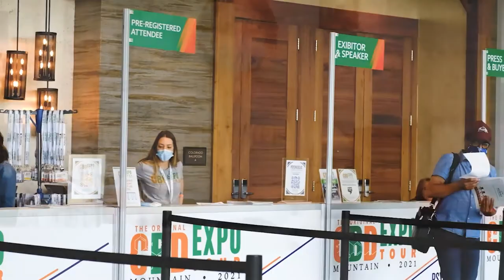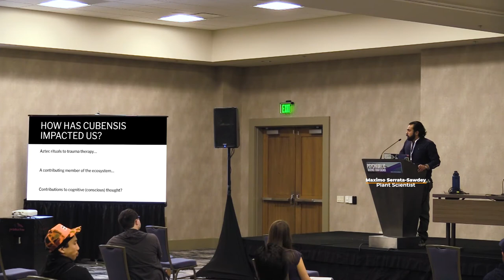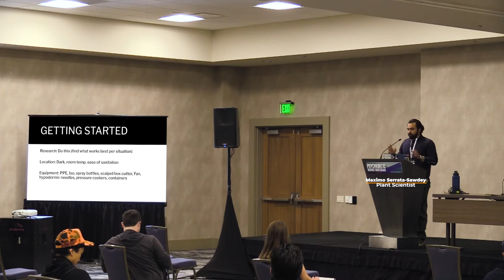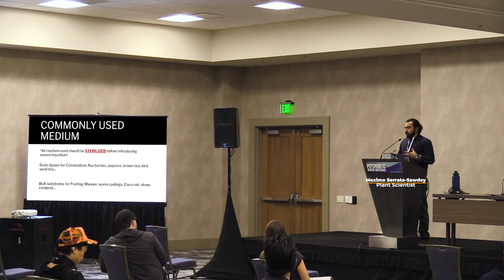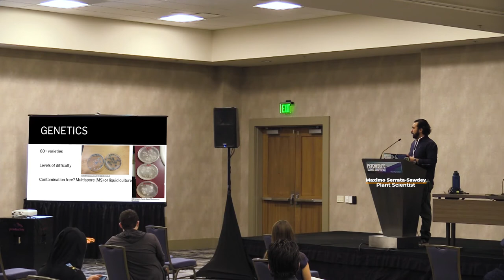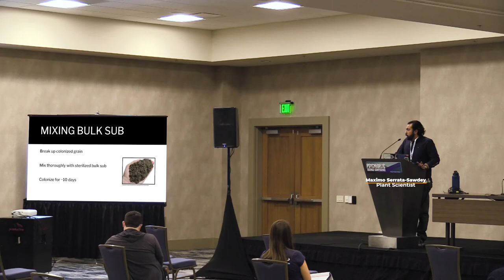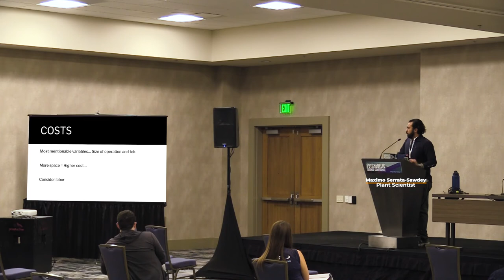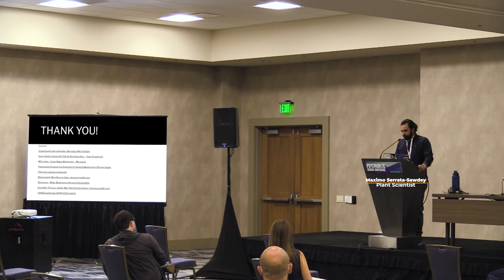Methodologies of Cultivation; Growing Cubensis, presented by Maximo Serrato-Sawdey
We know cubensis as a psychedelic mushrooms known for producing hallucinogenic compounds. As the regulations around them become more relaxed and allow more scientific backed research and recreational use, it is more imperative to have a better understanding on how to cultivate these mushrooms in a sound sterile methods. Doing so, we can produce large amounts of fruits in a small amount of space in a variety of methods.

This presentation will also answer the following questions, What is Cubenisis? How has it impacted us historically? Why it is important? and it it'll benefit us in the future?